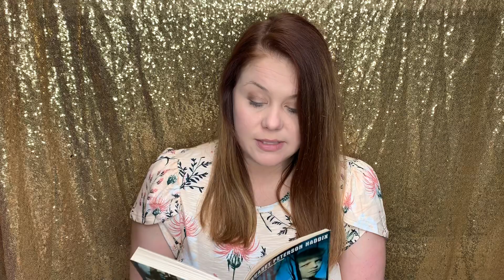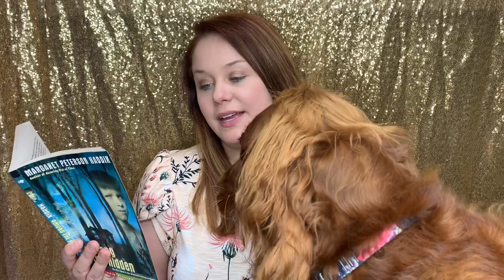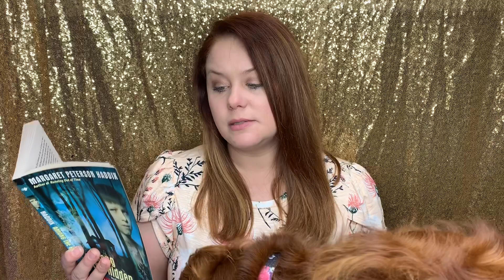Among The Hidden 1